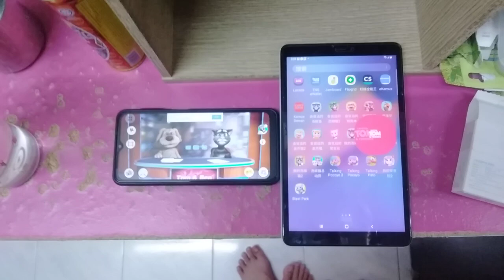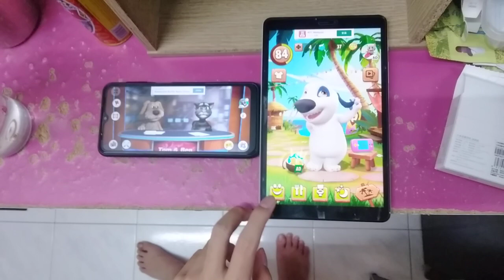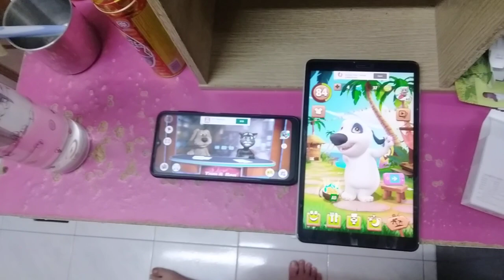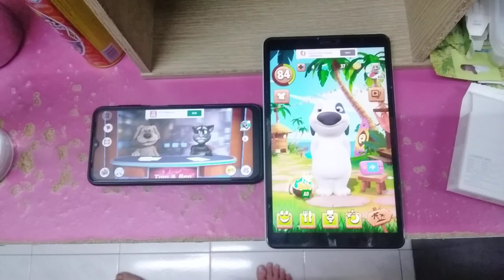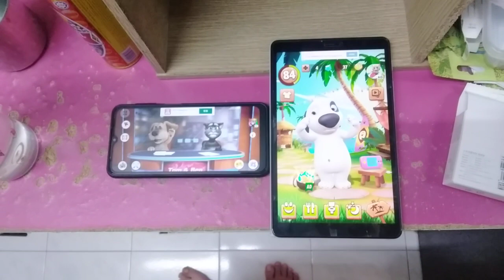Talking News & My Talking Hank Echo 5243